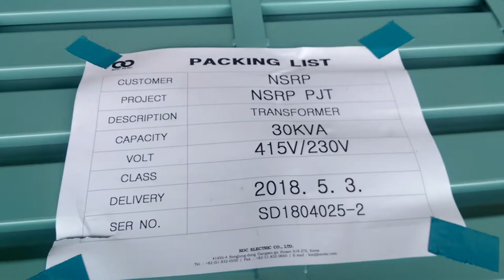transformer - checking material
transformer - kiểm tra tổng quan các thông số của transformer